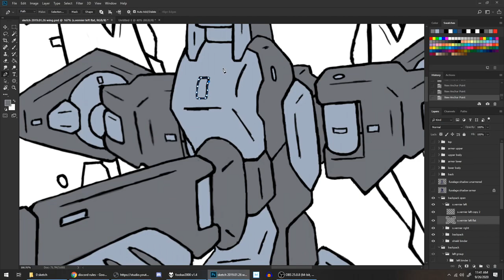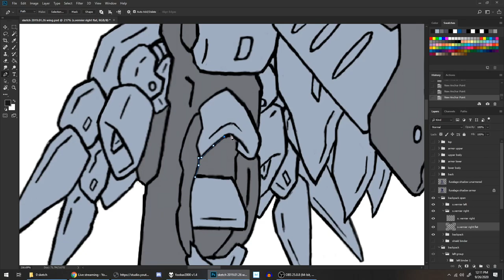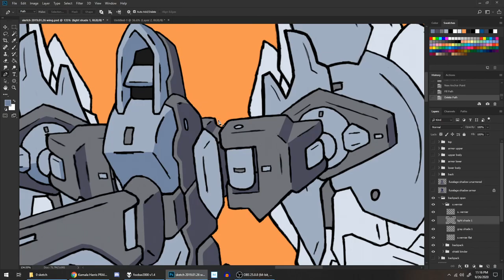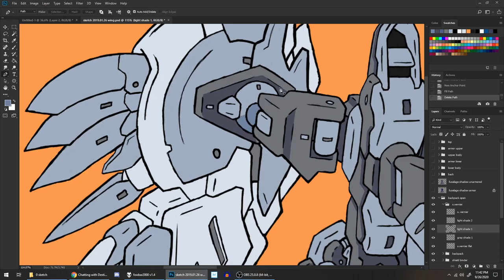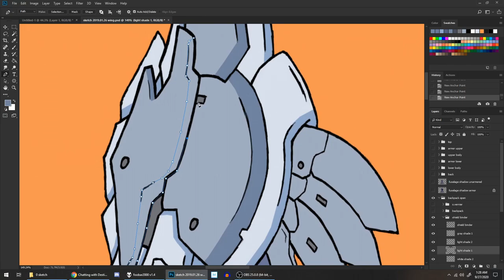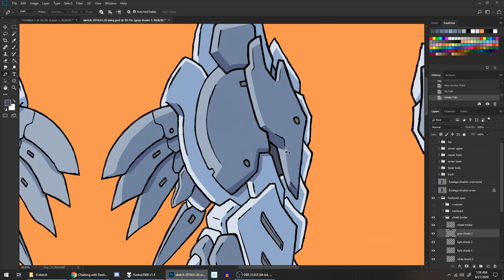ART TIMELAPSE: Open Binders for Wing Gundam HYC (fan design)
about 7 hrs of footage compressed for this video
view the hi-res versions: